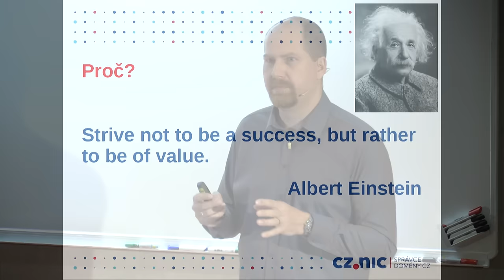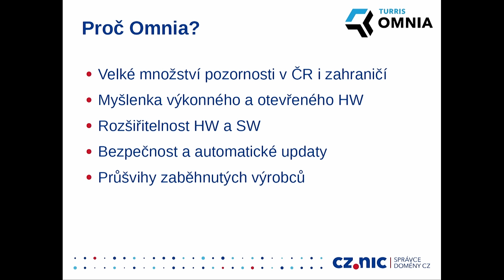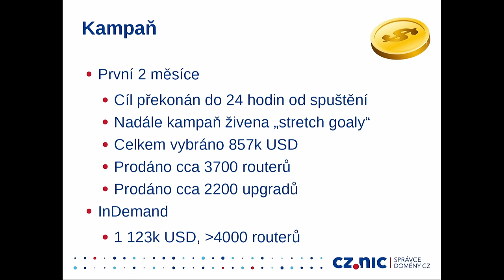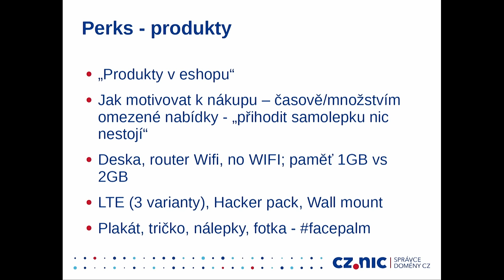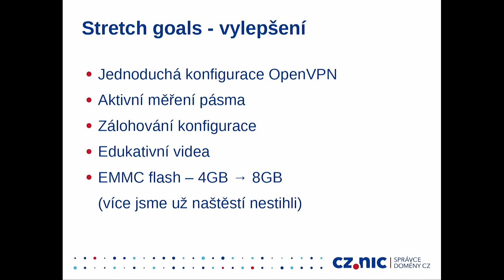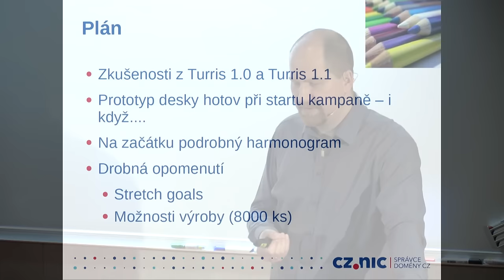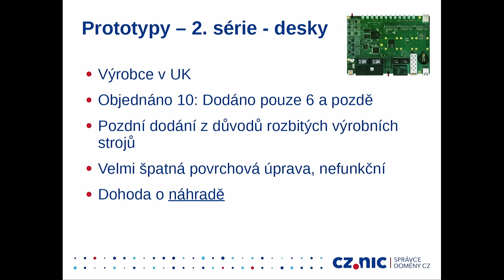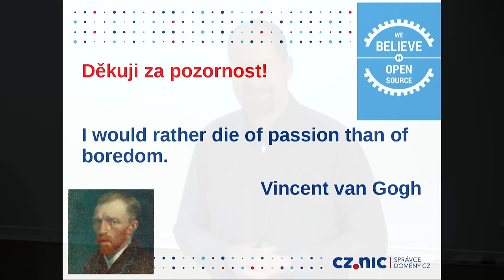Turris Omnia krok za krokem - Ondřej Filip (CZ.NIC)